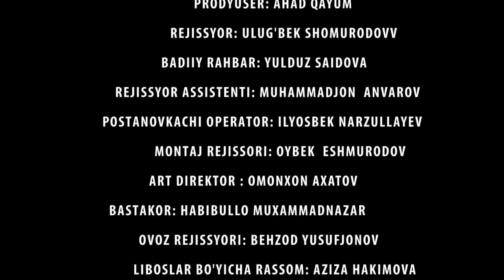TAQDIRLAR- O`ZGANING XAYOTI